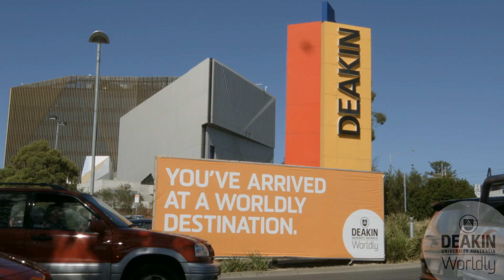Computer Science @ Deakin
Computer Science @ Deakin focuses on the technological aspects of computing and IT, including the development of analytical skills and an understanding of programming and software engineering. Graduates are equipped with the skills to implement complex software, databases and computer systems in real-world environments, while keeping up-to-date with the rapid changes in industry.